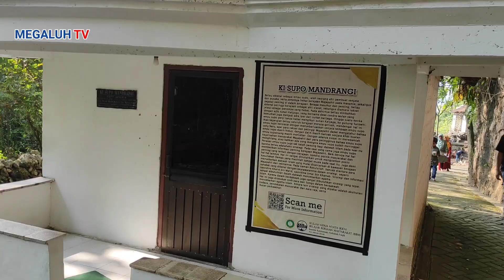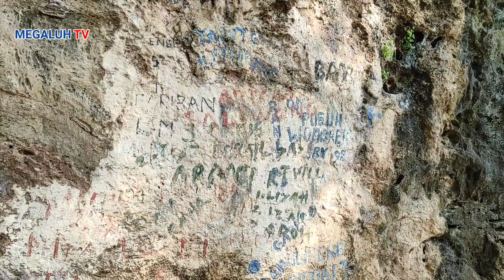lagi viral di tiktok.!kejadian di gresik jawa timur sudah masuk tv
tempat ini tiba tiba viral, banyak di datangi orang dari jawa timur dan luar daerah, sebuah keajaiban diluar nalar tampak jelas,